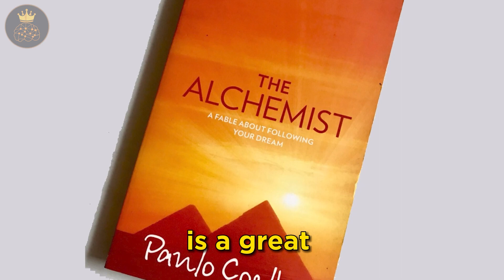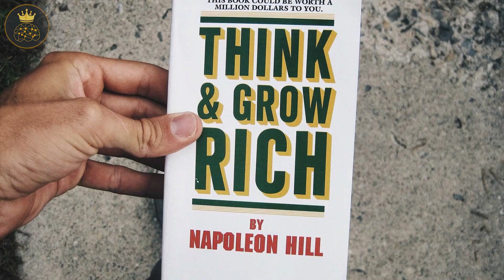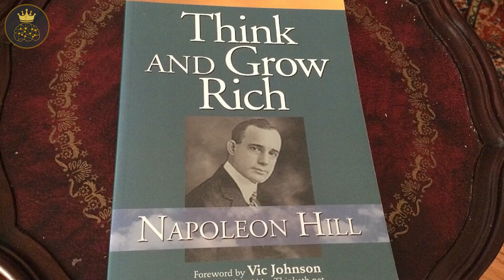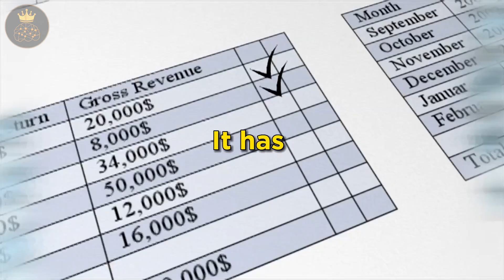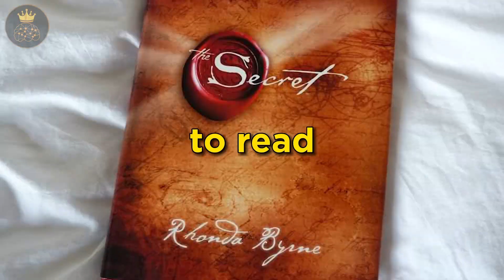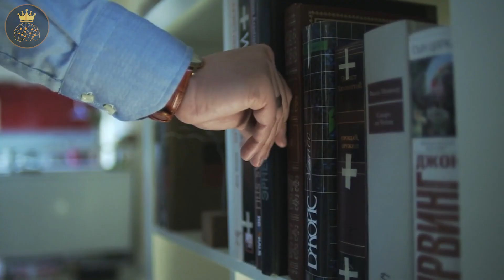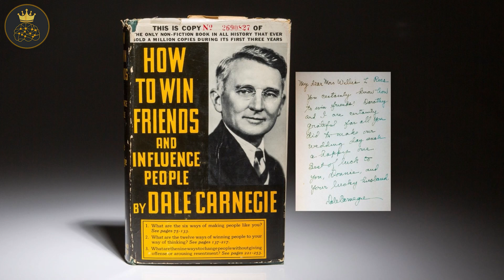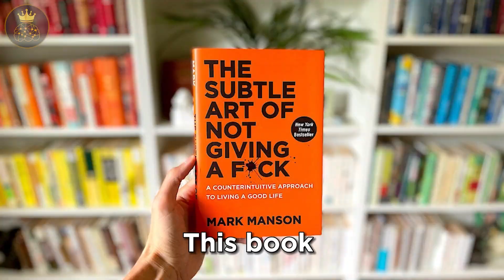7 Must Read Books Before You Die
Here are 7 Must Read Books Before You Die.
Books have the remarkable ability to transport us to different worlds, broaden our perspectives, and ignite our imagination. With countless books available to choose from, it can be a daunting task to decide which ones are truly worth reading in a lifetime. However, certain literary masterpieces have left an indelible mark on readers throughout the ages. In this video, we will explore a curated selection of books that have garnered critical acclaim, influenced generations, and are often regarded as must-reads before one's time on this earth comes to an end. Whether you seek thought-provoking philosophy, compelling narratives, or poetic prose, these books possess the power to enlighten, challenge, and inspire. Embark on a literary journey with us as we delve into this collection of timeless classics and contemporary gems that deserve a place on every book lover's list.